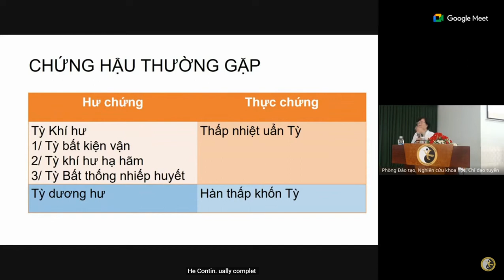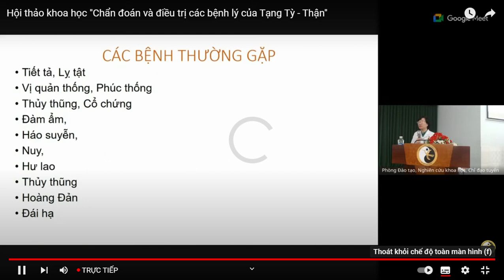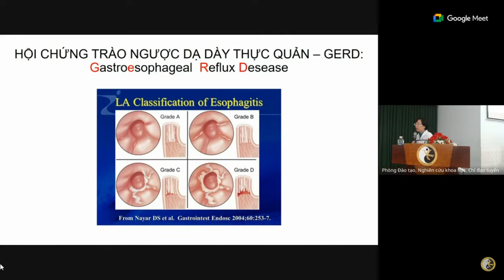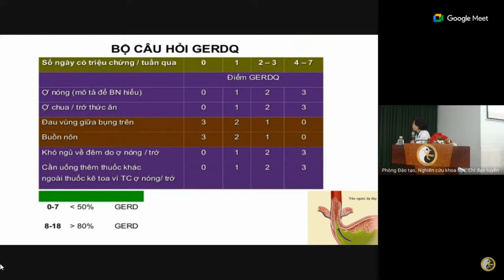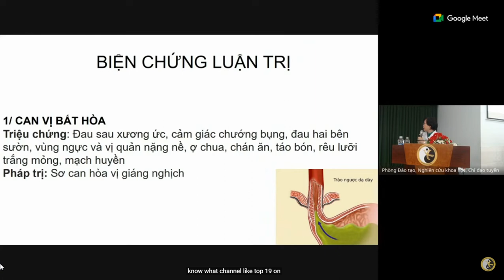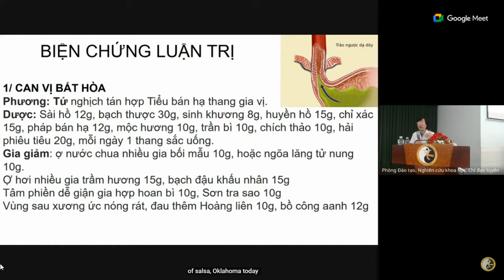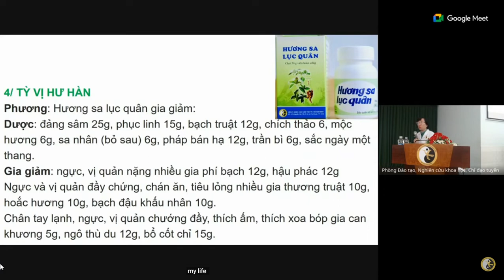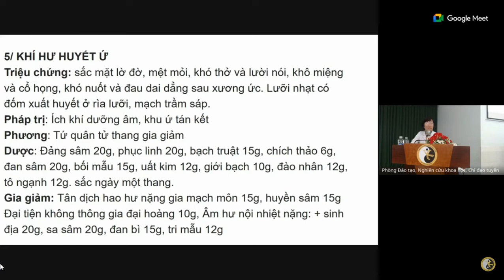Hội thảo khoa học Chẩn đoán và điều trị các bệnh lý của Tạng Tỳ Thận 1 ngày 09 08 2024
Chương trình do Hội Đông Y TPHCM và Viên  Y HỌC DÂN TỘC thực hiện.